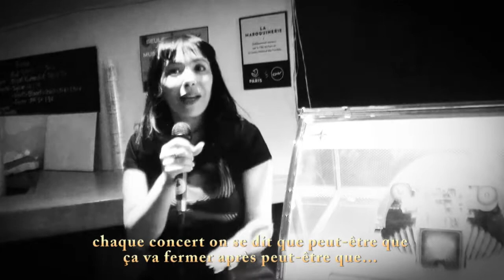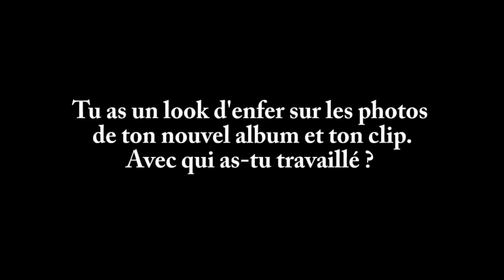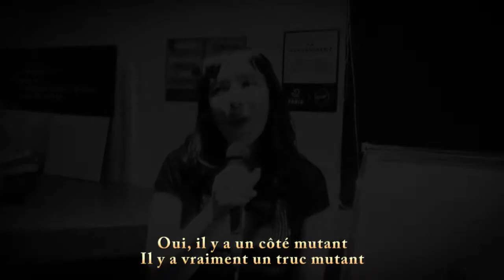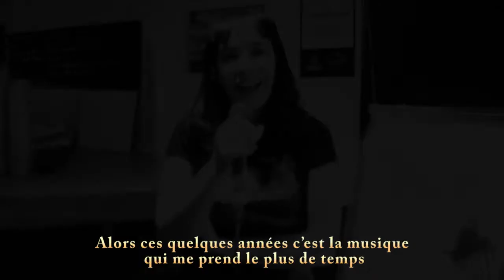Interview de Karimouche à La Maroquinerie 2021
Paris, le 17 décembre 2021
Pour son dernier concert de l'année à la Maroquinerie, Karimouche parle de sa vie de chansons et de cinéma...